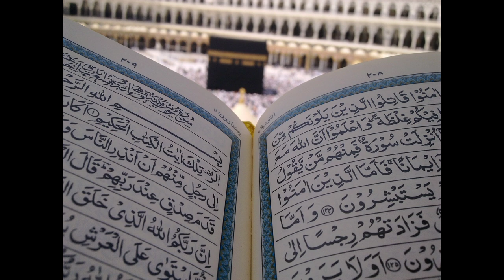SURAH AL HAJJ EXPLAINED ||AL Quran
SURAH AL HAJJ ||AL Quran

Most beautiful recitation of Surah Al Hajj

Join us as we delve into the majestic Surah Al Hajj, the 22nd chapter of the Quran, and uncover its profound meaning and significance. In this video, we'll explore the historical context, themes, and key verses of Surah Al Hajj, and discuss its relevance to our daily lives. From the importance of patience and perseverance to the consequences of disobedience, we'll examine the essential lessons and wisdom imparted by Allah in this powerful surah. Whether you're a Muslim seeking to deepen your understanding of the Quran or simply interested in learning more about Islam, this video is for you. So sit back, relax, and let's embark on this enlightening journey through Surah Al Hajj.